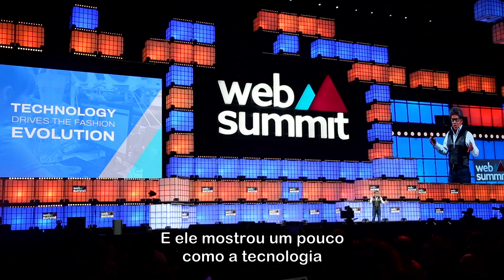OnlyFans, Landor & Fitch e Shein: confira alguns destaques da quarta-feira no Web Summit 2022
Você sabia que o OnlyFans distribuiu mais de US$ 10 bilhões entre os seus mais de 2 milhões de creators? E que a Shein tem uma iniciativa de economia circular nos Estados Unidos? Confira esses e outros destaques no vídeo.